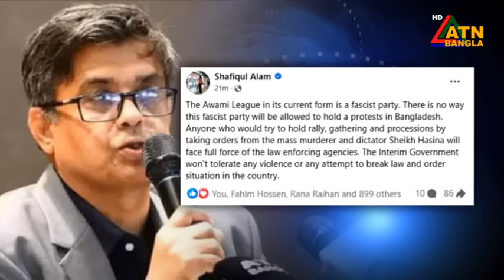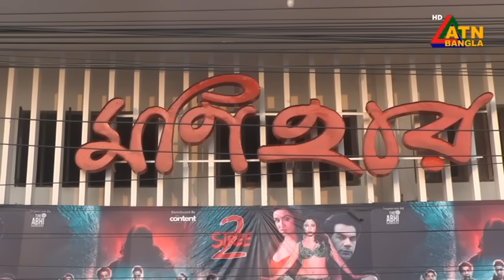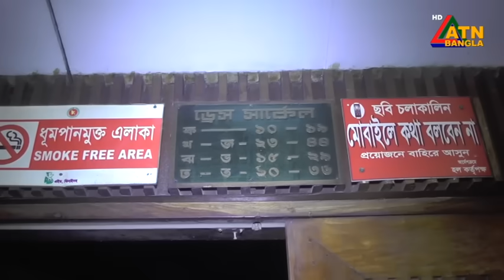এটিএন বাংলার দুপুর ২ টার সংবাদ